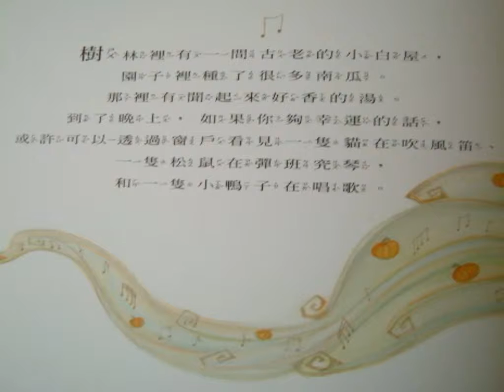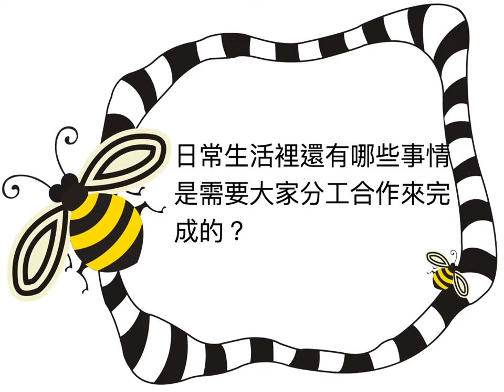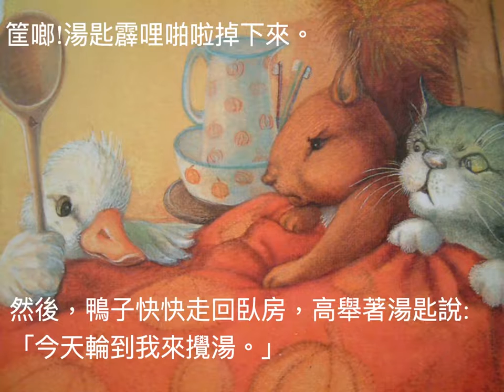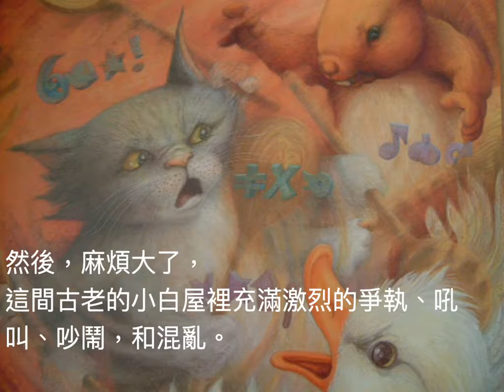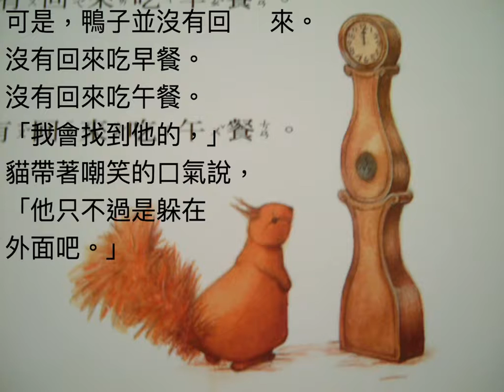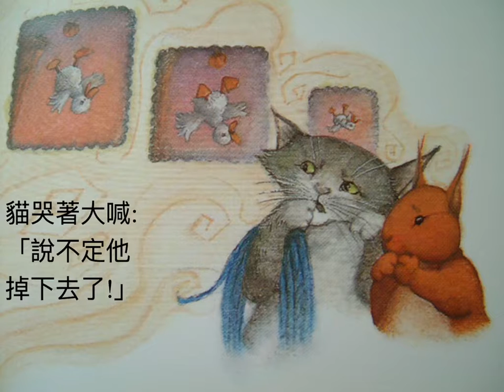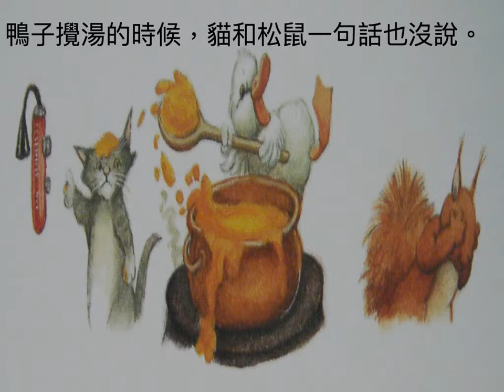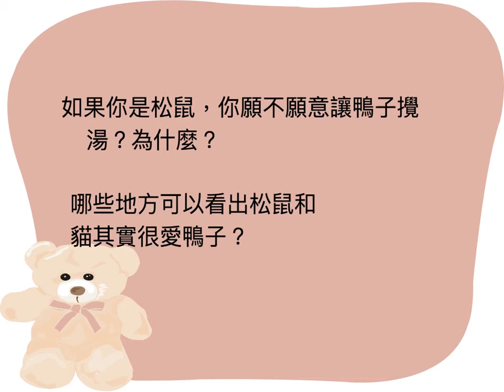繪本故事頻道-南瓜湯